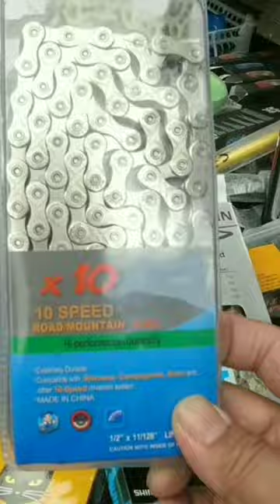Cheap Bike parts at Carmen Planas